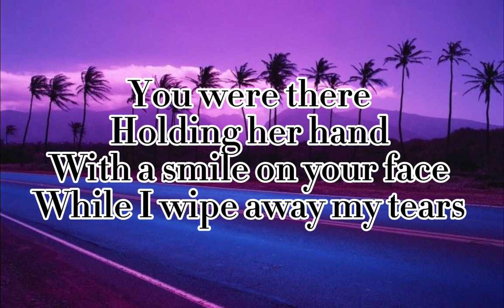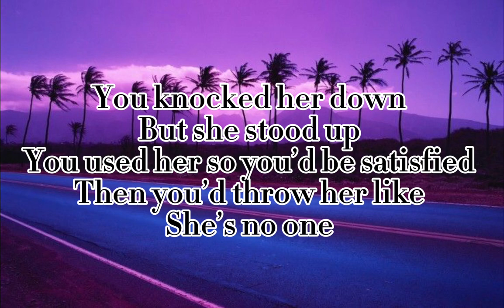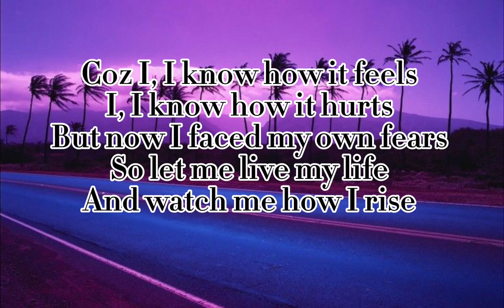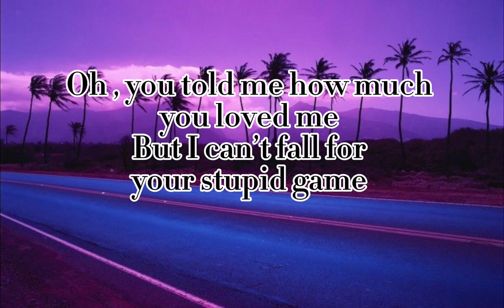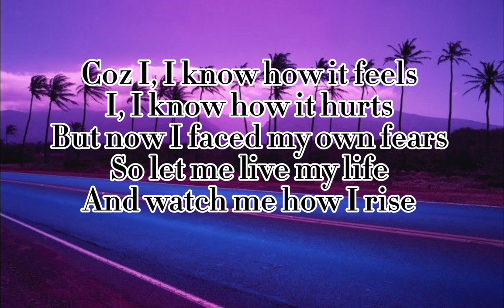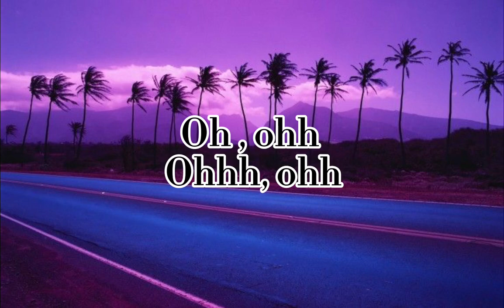I rise - Original song by Naya Bezzina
Credits 💜